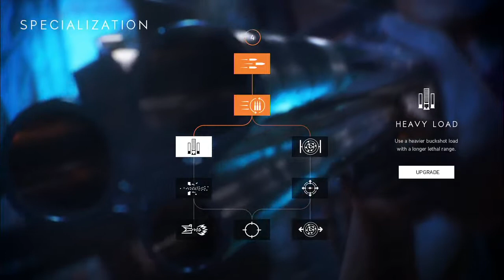Unveiling Battlefield V's Tides Of War Feature And New Bundle Announce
Battlefield V will focus extensively on party-based features and mechanics, scarcity of resources, and removing "abstractions" from game mechanics to increase realism. There will be an expanded focus on player customization through the new Company system, where players will be able to create multiple characters with various cosmetic and weapon options. Cosmetic items, and currency used to purchase others, will be earned by completing in-game objectives.

The game will feature several new multiplayer modes, including the "continuous" campaign mode "Tides of War", "Royale", and "Grand Operations". The Grand Operations mode is an expansion of the "Operations" mode introduced in Battlefield 1, which focuses on matches taking place across multiple stages to simulate a campaign from the war. In Grand Operations, each round will have specific objectives, and performance in each stage will influence the next. Games will culminate with a "Final Stand", with players using only a primary weapon with limited ammo, and no respawns. Similarly to Battlefield 1, the game will feature a collection of single-player "war stories" based on aspects of World War II. The battle royale mode will be built around the franchise's "core pillars of destruction, team play, and vehicles".